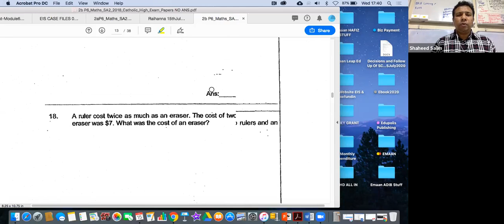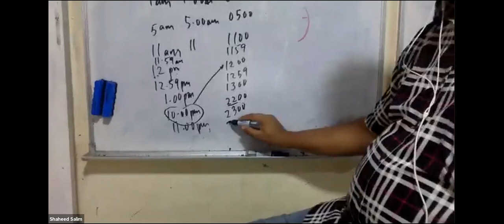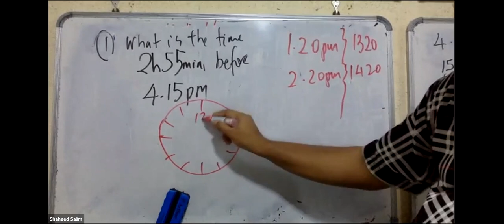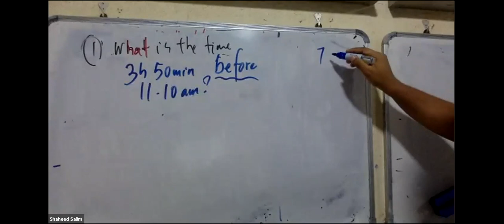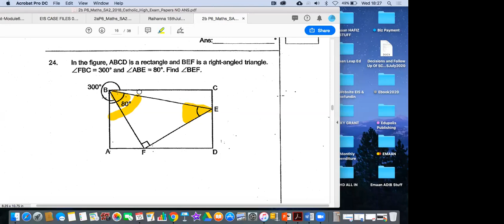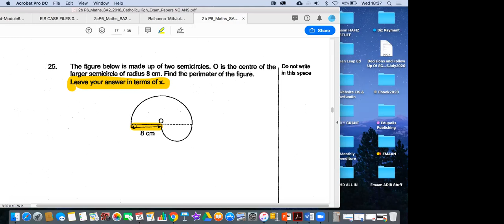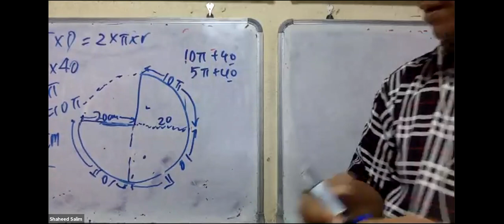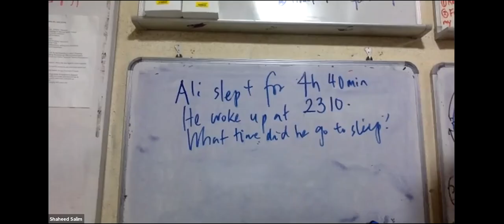Mr Shaheed Zoom Tuition Catholic High 2018 Paper 1 (CONT)